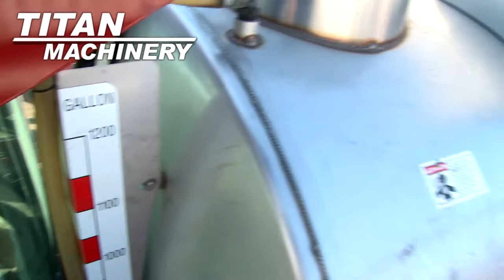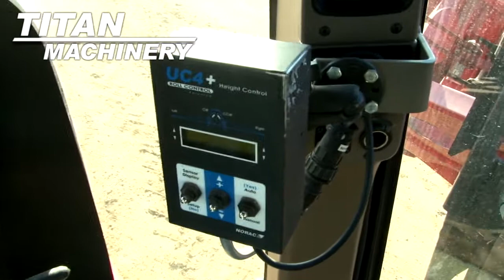2008 Case IH SPX4420 Sold on ELS!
SOLD!
For Sale Used 2008 Case IH SPX4420 Sprayer-Self Propelled SOLD serial# Y8T022827 stock# 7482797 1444 hours
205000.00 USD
• AG LEADER INSIGHT,NORAC BOOM HEIGHT CONTROL,SWATH CONTROL - 7 SECTION,FULL AUTO STEER.
• Stock #: 7482797
• Available: Immediately
• Category: For Sale SOLD
• Class: Used
• Make: Case IH
• Year: 2008
• Model: SPX4420
• Serial#: Y8T022827
• CE Plate: No
• Est Hours: 1444
• Transmission: Hydrostatic
• Drive: 4 Wheel
• Front Tire Size: 480/80R46 60%L 60%R
• Rear Tire Size: 480/80R46 60%L 60%R
• Notes: AG LEADER INSIGHT,
NORAC BOOM HEIGHT CONTROL,
SWATH CONTROL - 7 SECTION,
FULL AUTO STEER
• Enclosure: Cab w/Air Cond.
• Wheel Tread: Hydr. Adj.
• Spacing: 20 in.
• Boom Type: Front Fold
• Boom Length: 120 ft.
• Hyd. Boom Leveling: Yes
• Boom Section Spray: Yes
• Tank Capacity: 1200 gallons
• Monitor: Yes
• Hooded Nozzles: No
• Foam Markers: Yes
• Crop Dividers: No
• Agitator: Yes
• Rinse Water Tank: Yes
• Pump Condition: Good
• Tank Condition: Good
• Boom Condition: Good
• Crop Clearance: 52 in.
• Warranty: No
• Extended Warranty: No
• Extended Warranty Available: Yes
• Condition: Good
• Paint Condition: Good
• Overall Condition: Good
• Tank Type: Stainless Steel
• Price: 205000 USD 2050000